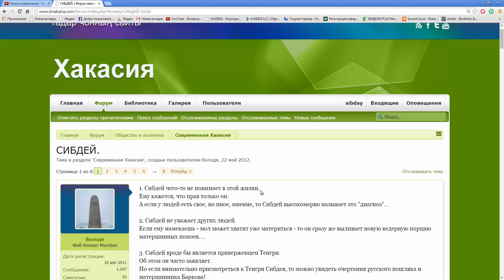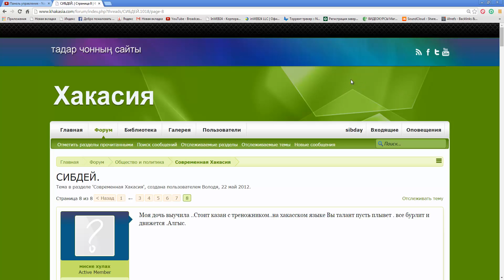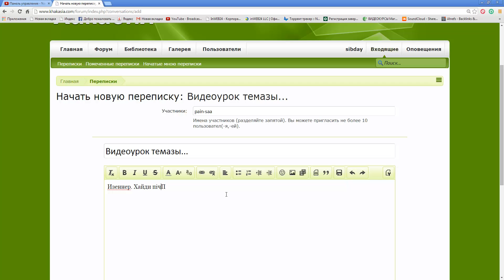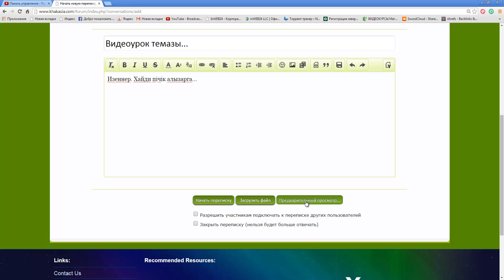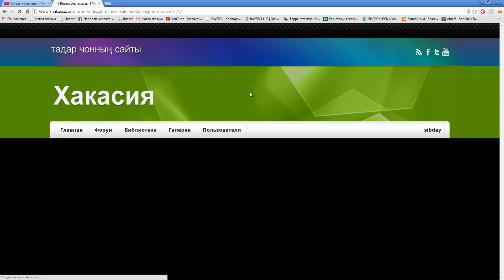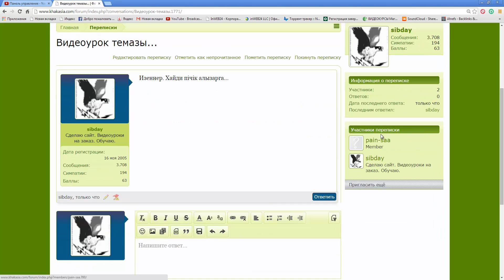Xen-foro. Как создать сообщение на форуме (на хакасском языке)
Тема видео: как создать сообщение на xen-foro другому участнику форума.

Видео создано на хакасском языке.
Автор видео Сибдей Том.